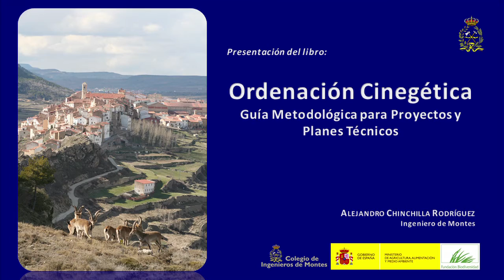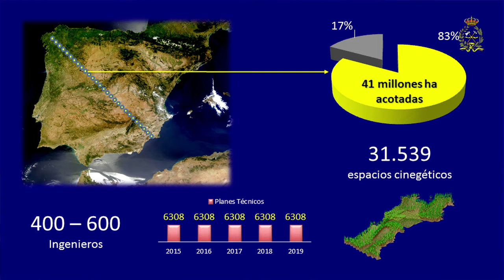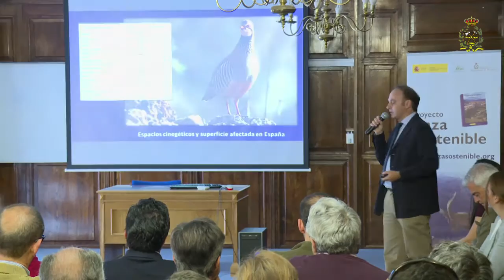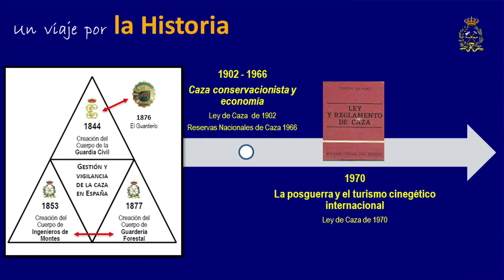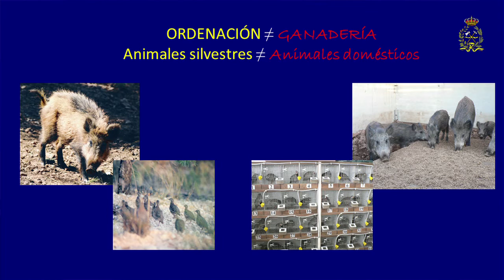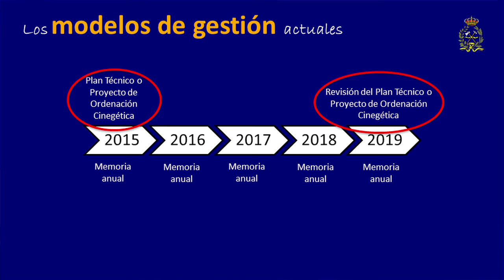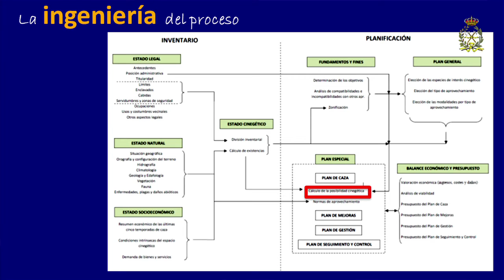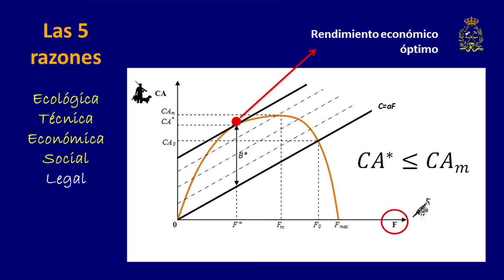Presentación del libro "Ordenación Cinegética"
Presentación el pasado 17 de noviembre de 2015 en la Escuela Técnica Superior de Ingenieros de Montes de Madrid de "Ordenación Cinegética, Guía Metodológica para Proyectos y Planes Técnicos".

El Colegio de Ingenieros de Montes edita este libro que considera del mayor interés para el sector de la caza, el monte, la agricultura y el medio ambiente.

En estos tiempos en los que la burocracia se conforma con exigir protocolos o planes para cumplir con un puro formalismo procedimental o normativo, disponer de una Guía Metodológica para proyectos y planes técnicos de caza con la calidad y rigor de sus contenidos y directrices, resulta del mayor interés para todos aquellos concienciados, comprometidos y convencidos de la necesidad de hacer bien las cosas, en este caso la gestión cinegética, que tan amplia repercusión tiene en la economía y el medio ambiente de una extensa superficie del territorio español.

La caza es un recurso natural renovable del que aprovechamos la renta y mantenemos o incrementamos su capital. Capital Natural con trascendencia económica y social cuya conservación va a depender de la forma en la que lo administremos.

La ciencia y la técnica cinegética también se aprenden. La experiencia perfecciona los conocimientos técnicos, pero sin formación es muy difícil ser un buen gestor ya que estamos hablando de un asunto complejo donde la costumbre y el derecho tienen mucho que decir y condicionan las formas de aprovechamiento de las especies de caza.

En la gestión de la caza, además de biología, hay economía, hay ingeniería, hay legislación, hay tradición y hay cultura. La caza está en el Arte: pintura, música, escultura, literatura, han recogido múltiples obras con la caza de fondo. O en la Educación como señala Ortega y Gasset: “La enjundia de esfuerzo y hazaña que lleva dentro la caza, en su mejor estilo, ha hecho que siempre se la considerase como un gran pedagogía, como uno de los métodos preferentes para educar el carácter. Sólo en la edad contemporánea, y, aún durante ella, únicamente en las regiones más desmoralizadas de Europa se ha subestimado el afán venatorio”.

Vivimos tiempos de controversia alrededor de la caza. Sentar las bases de una correcta gestión de este recurso natural es concordante con la ética de la práctica cinegética. No hay que recurrir a la economía y al empleo que genera la actividad para justificarla. Hay que razonar su ejercicio sobre la sostenibilidad del recurso y el derecho de las personas a utilizar de forma ordenada los recursos cinegéticos y la propia Naturaleza.

El resultado de una buena gestión de la caza beneficia a toda la sociedad pues cabría hacerse la pregunta  de qué ocurriría si no se cazara: ¿qué evolución seguirían muchas especies y qué daños causaría su sobrepoblación al medio ambiente, a la agricultura, a la ganadería, entre otros sectores? La respuesta sería que es necesario controlar a las poblaciones cinegéticas y eso hay que hacerlo con el conocimiento, que expertos como Alejandro Chinchilla Rodríguez, un ingeniero de Montes que lleva muchos años trabajando en la caza, sabe hacer y sabe explicar, por lo que damos la bienvenida a esta interesante y documentada obra sobre un  recurso estrechamente vinculado a nuestra profesión, clave en el desarrollo rural y en la conservación de la naturaleza.